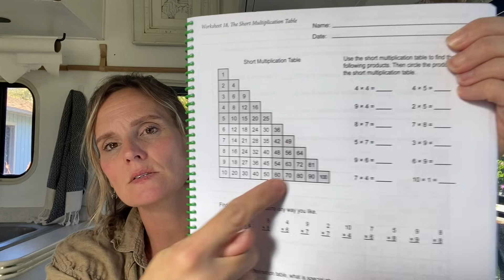Math Drop! Now What?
Hey friends! I'm here with a math update on 3rd grade multiplication. We have changed things around a bit and I want to let you all know what we landed on!